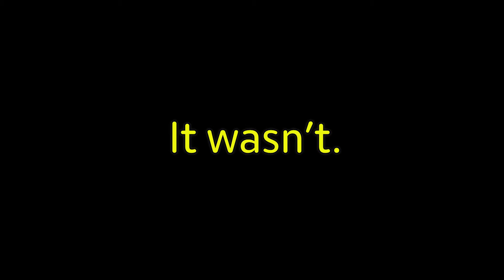It Takes Drew (It Takes Two w/ Drew)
I never learned my animals.